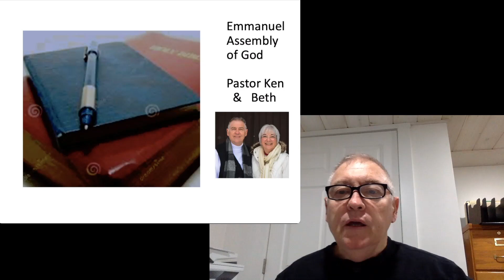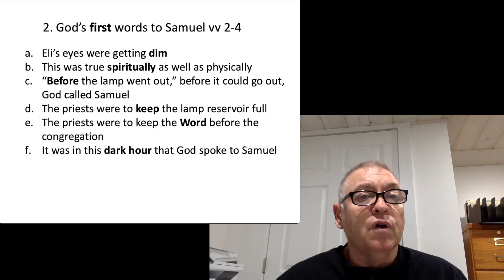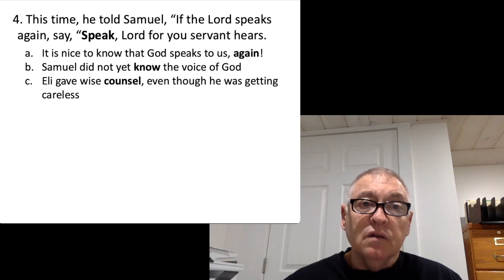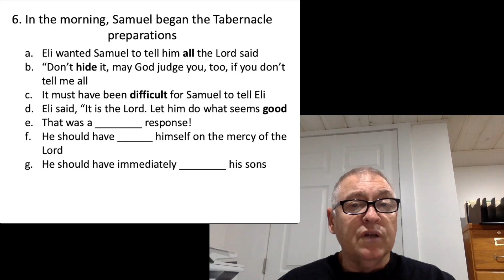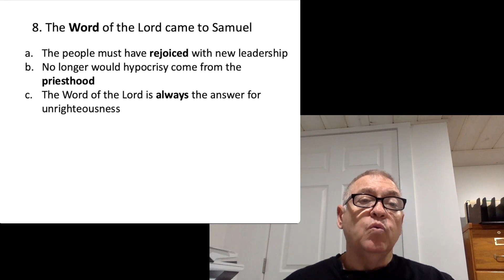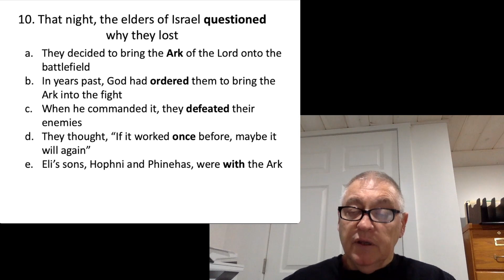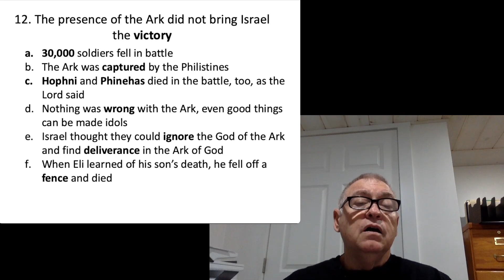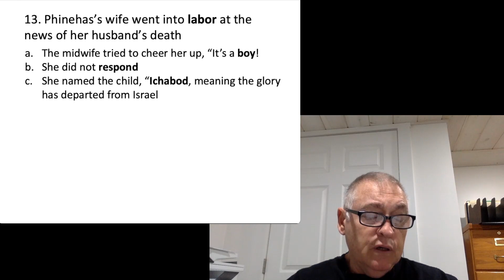March 15 God Speaks to Samuel